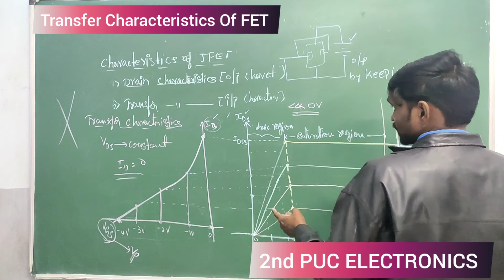FET - Part - 07ITransfer Characteristics Of Field Effec||2ndpuc_Electronics||Class12_Electronics